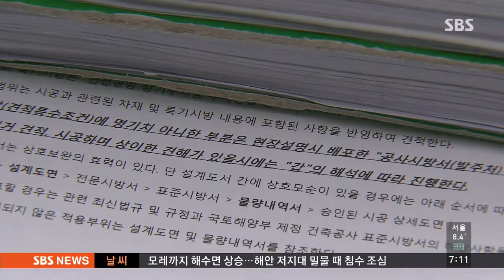"공공기관 공사, 하도급업체에 대금 직접 지급" / SBS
대형 건설사가 하도급 업체에게 돈을 제때 지급하지 않는 경우가 많은데요, 공정거래위원회가 하도급 직불제를 실시하기로 했습니다. 공공기관 공사는 건설사를 거치지 않고 하도급 업체에게 대금을 직접 지급하는 겁니다.